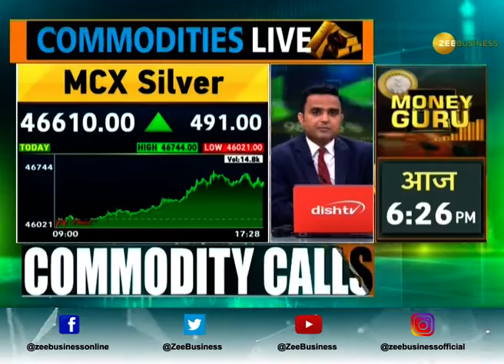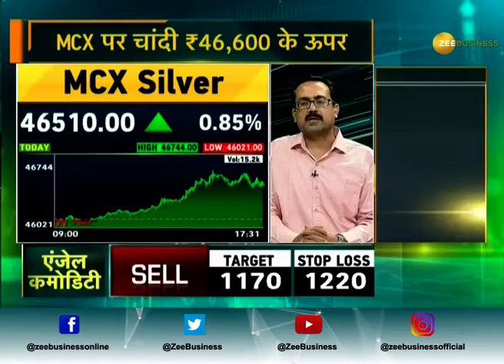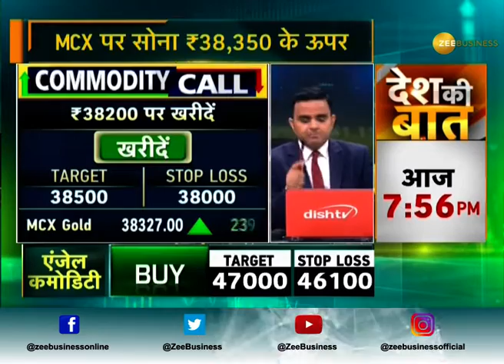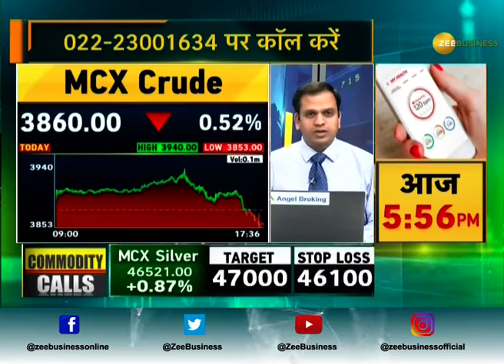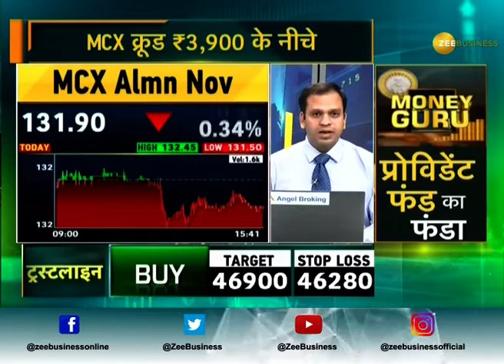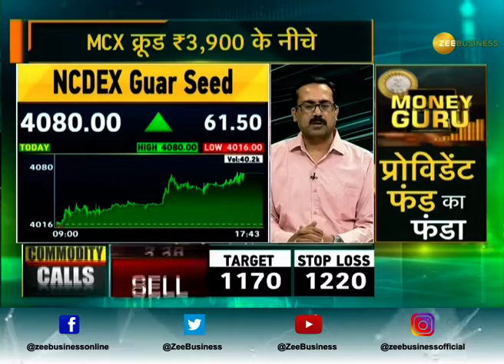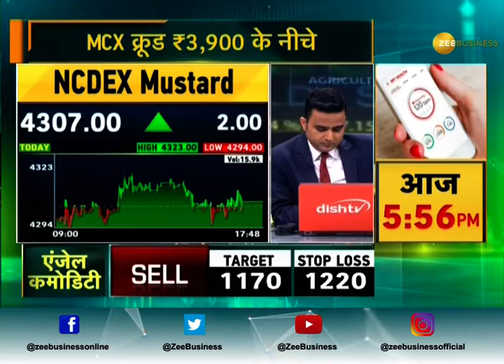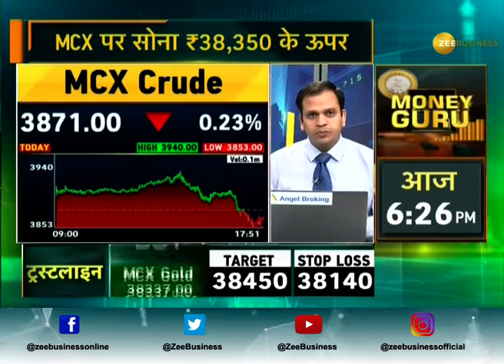Commodities Live: Know about action in commodities market, 31st October 2019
Watch this segment to know about action in the commodities market.